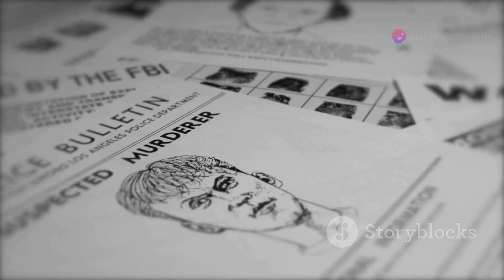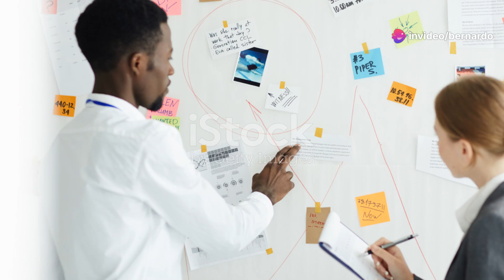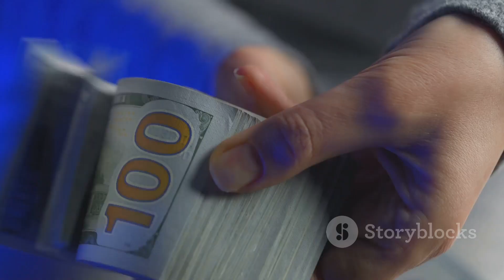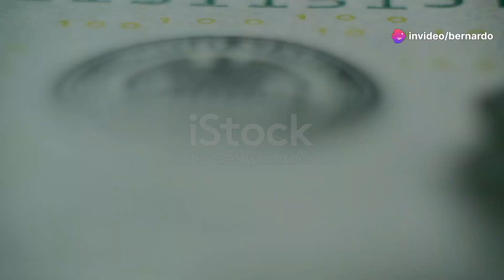THE MYSTERY OF D.B. COOPER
D.B COOPER was a mysterious Skyjacker who mystery remain unsolved till date.